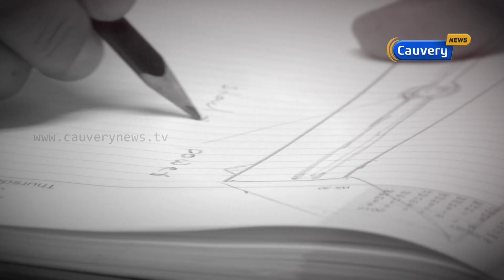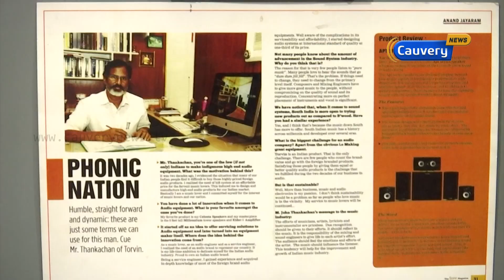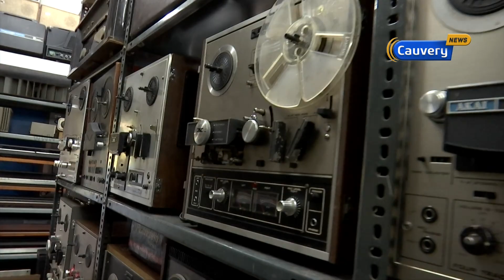ஒலிப்பெருக்கி உற்பத்தியில் சிறந்து விளங்கும் ஜான் தங்கச்சன் - | Agaram To Sigaram